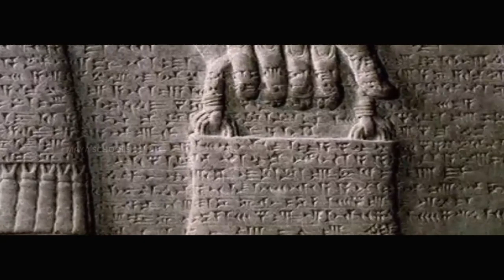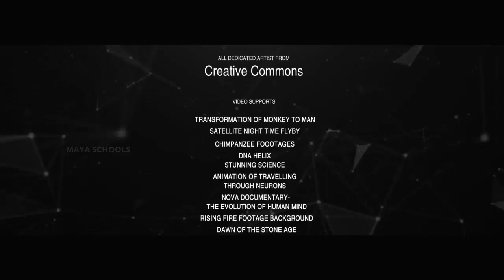Evolution of Mankind - Quick Story Part 2 with English subtitles - Planet Earth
This is the video edit work describing Evolution of Mankind with the continuation part of How Was the Earth Formed.

Evolution of Mankind - Quick Story Part 2 with English subtitles